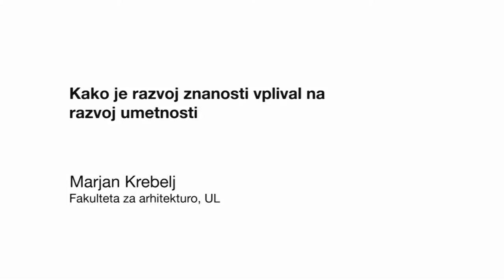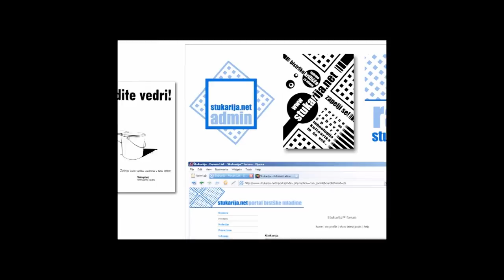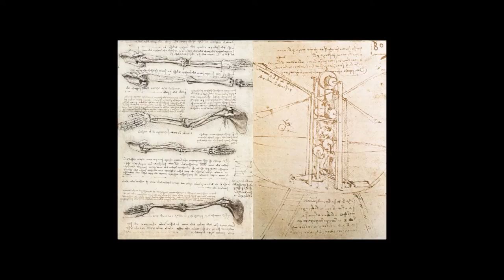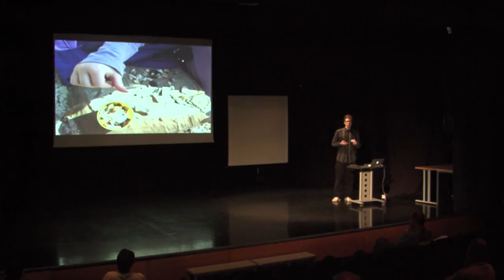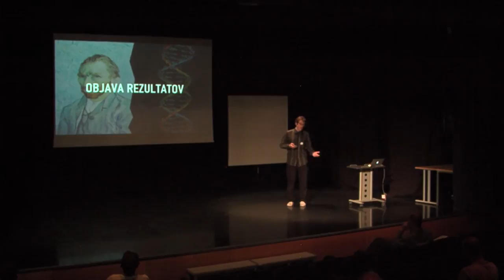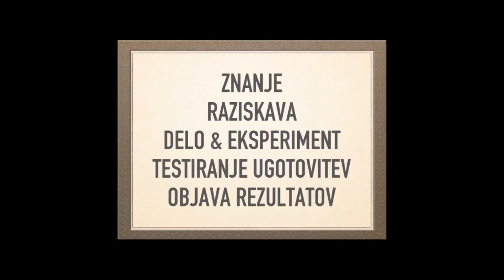Marjan Krebelj - Kako je razvoj znanosti vplival na razvoj umetnosti?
Predavanju je potekalo 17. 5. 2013 v sklopu Festivala znanosti Nova Gorica 2013 v gledališki dvorani Gimnazije Nova Gorica.

Izvleček:
V današnjem svetu pojmujemo znanost in umetnost ločeno, toda ni bilo vedno tako. V mnogih drugih kulturnih okoljih sta bili ti dve področji človekovega ustvarjanja tesno povezani in dejansko tudi še vedno sta, le da si tega pogosto nočemo priznati. Znanstvena odkritja neposredno vplivajo na umetniško ustvarjanje, če ne drugače, skozi tehnike, ki jih vsako odkritje ali izum odpirajo. Toda tudi umetnost s svojim širjenjem obzorij še kako vpliva na znanost.